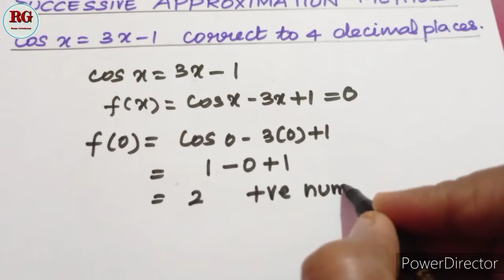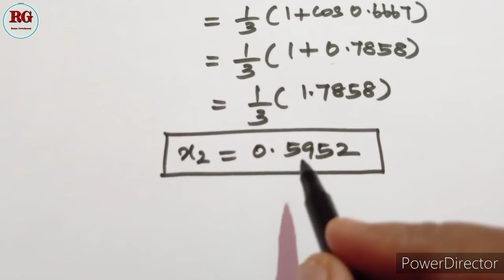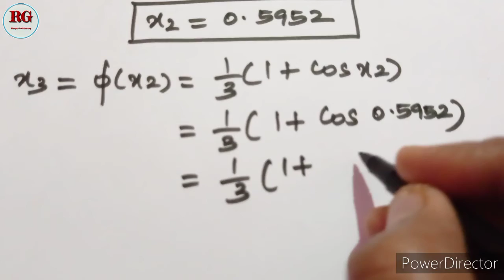Iteration Method (or) Success Approximation Method in Tamil (Part 3)